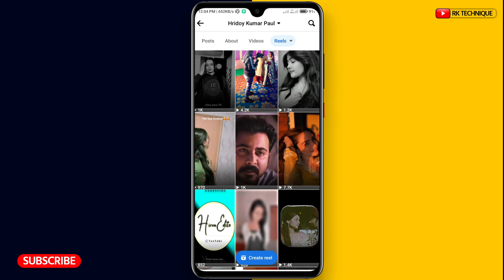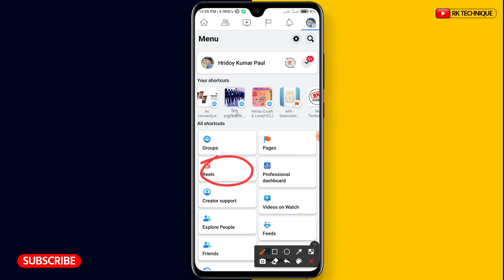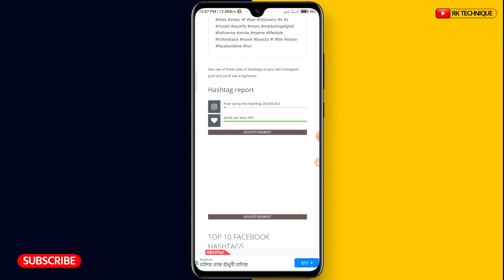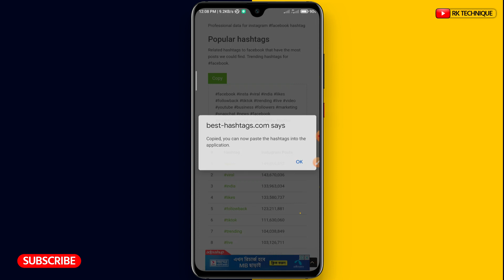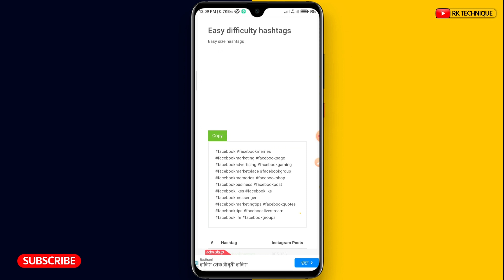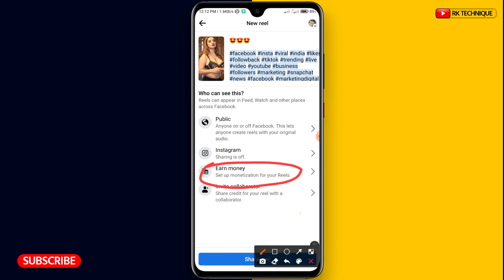facebook reach down problem solve | how to increase organic reach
how to increse facebook reach 2023 | facebook reach down | how to increase organic reach

In this video, I'm going to show you how to increse Facebook reach, and solve the "Facebook reach down" problem.

If you're struggling to get your Facebook posts seen by more people, then this video is for you. I'll show you how to increase Facebook reach so that your posts are seen by more people, no matter what page you're posting on.

how to increse facebook reach | facebook reach down problem solve | facebook reach down..how to increse facebook reach | facebook reach down problem solve | facebook reach down..

Facebook Follow Button:-   • Facebook Follow B...

facebook reach down problem
facebook reach down problem solve bangla
facebook reach down
facebook reach down problem solve
how to increase facebook reach
facebook reach
facebook page reach problem
facebook organic reach
facebook reach problem
how to increase organic reach on facebook
facebook post reach problem
facebook profile reach down
how to increase reach on facebook post
ফেসবুকে রিচ কমে গেছে
ফেসবুকে রিচ বাড়ানোর উপায়
how to increase facebook profile reach
facebook page reach problem bangla
facebook account reach down problem solve

↪️ভিডিও দেখে কোন সমস্যা হলে স্কিনশট দিয়ে গ্রুপে পোস্ট করতে পারেন। গ্রুপ লিংক নিচে দেওয়া আছে।

আমার সাথে ফেজবুকে কথা বলতে চাইলে নিচের লিংকে ক্লিক করে ম্যাসেজ করুন।